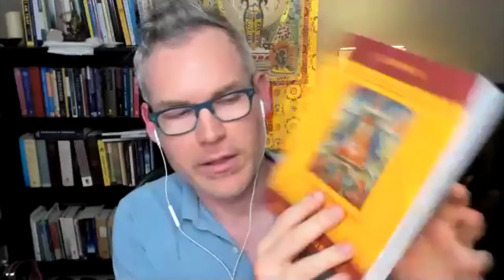Integral Dharma: Sudden and Gradual Waking Up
What does an integral dharma approach to waking up look like? Ryan Oelke explores this and the distinction between sudden and gradual paths of awakening as an example.